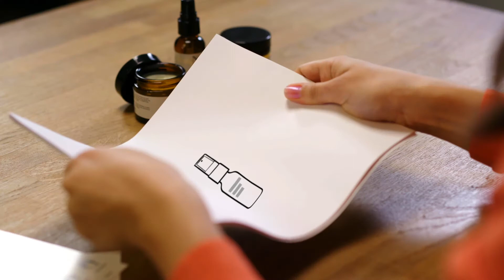Commercial Reel (2020)